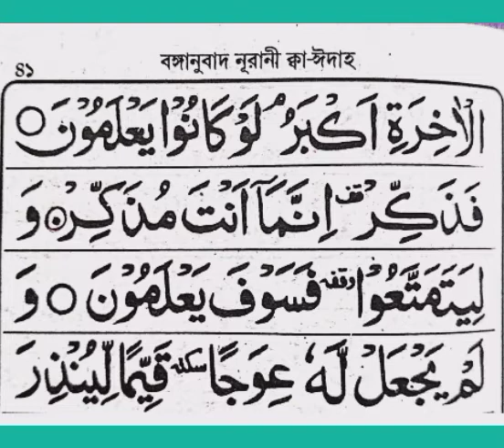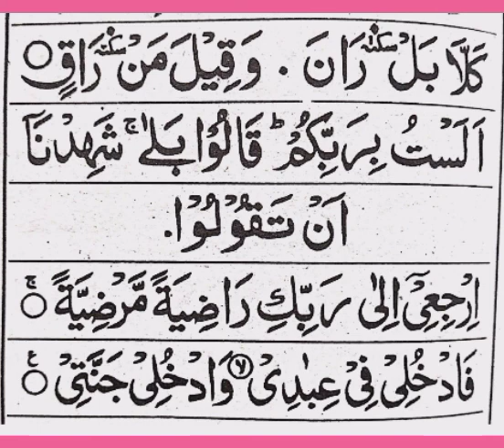USE OF DIFFERENT RULES || PART 27 || NURANI QAIDAH || LEARNING ARABIC || AJIJUR RAHMAN